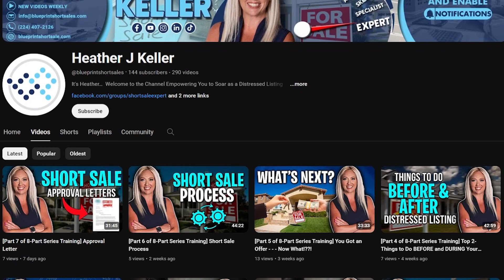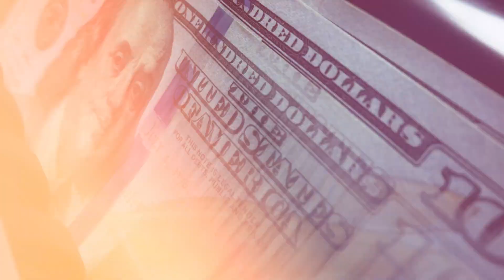4 Crucial Questions to Ask a Buyer’s Agent PRIOR to Your Seller Signing a Short Sale Offer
While short sales are simple once you understand how to work them as a real estate agent, they are by no means EASY. Listing agents representing a short sale need to understand the nuances around working with short sale transactions.

There are four questions you HAVE to ask a buyer’s agent BEFORE accepting any short sale contract.

Not asking these questions will put the short sale transaction at risk and both parties at risk of wasting tens of hours of time and thousands of dollars at the same time.

By knowing to ask these four crucial questions on the next short sale transaction, you can help your client accept any offer with confidence.

00:00 Intro
01:28 Question #1
02:06 Question #2
02:43 Question #3
04:07 Question #4
05:00 Outro

🚚 Moving to ILLINOIS? I’d Love to Help

👋 Heather Keller, IL License 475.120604

🏆 Brokered by: Charles Rutenberg Realty | 3135 Book Rd Naperville, IL  60564

4 Crucial Questions to Ask a Buyer’s Agent PRIOR to Your Seller Signing a Short Sale Offer